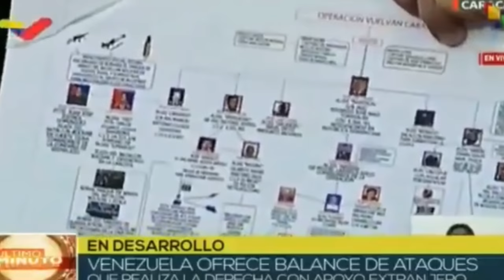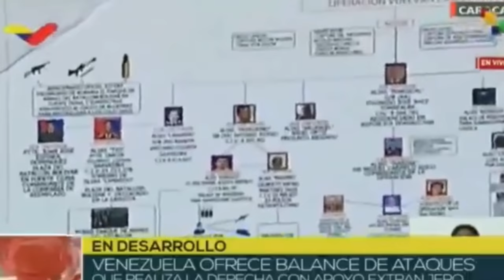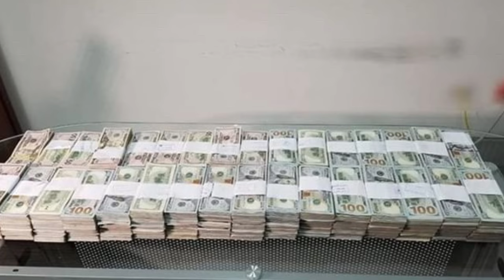Otro golpe? | Dólares incautados | Super Guaidó | Lo que es Noticia | 26/06/19